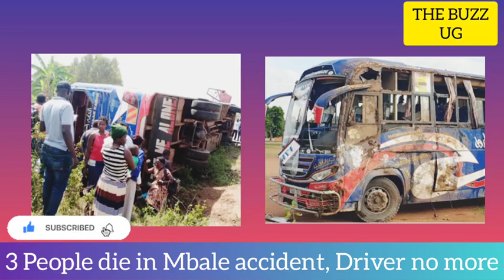JUST IN😳: Another security guard shoots self dead, oh noo!😳 3 confirmed dead in Mbale🙆